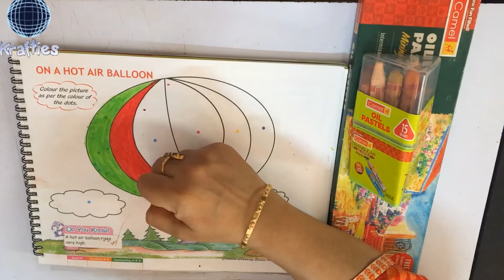ON A HOT AIR BALLOON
BLOSSOMS STANDARD 2 PAGE NUMBER 05